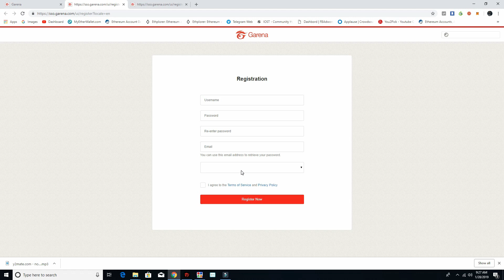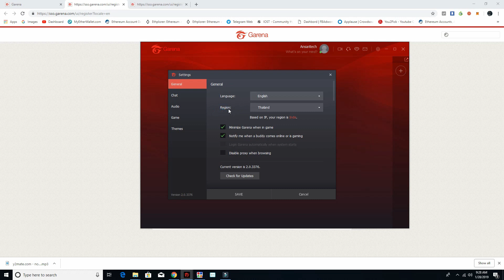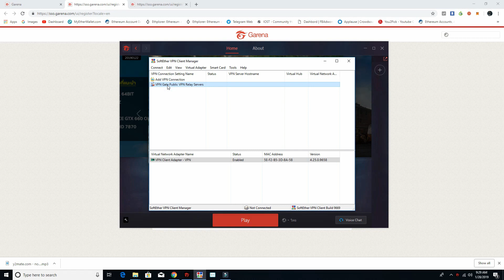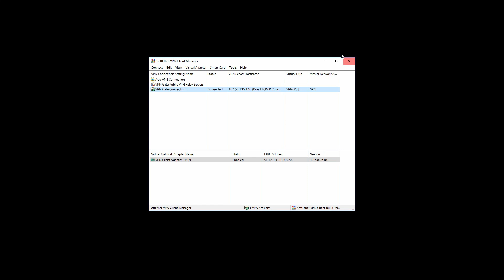How To Download PUBG LITE On PC Without VPN In India | Play PUBG LITE Without Server Problem !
How To Download & Install PUBG Lite PC Without VPN For India Users!

Keep Supporting!